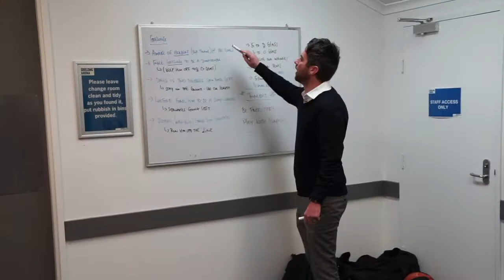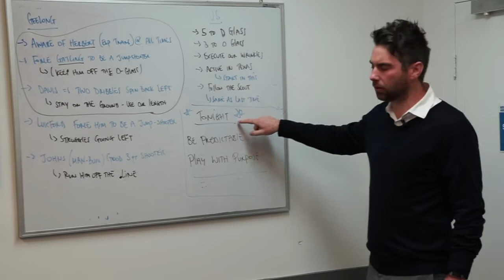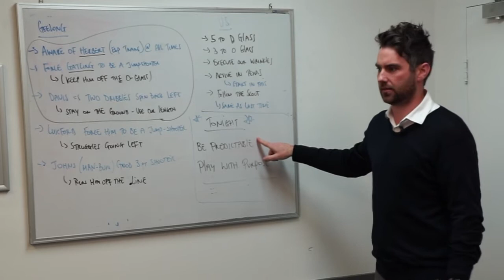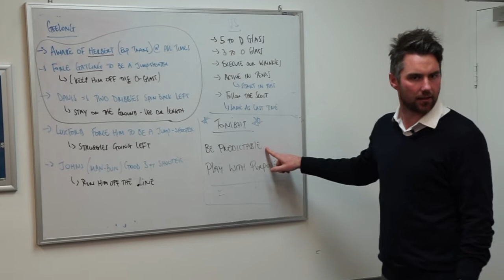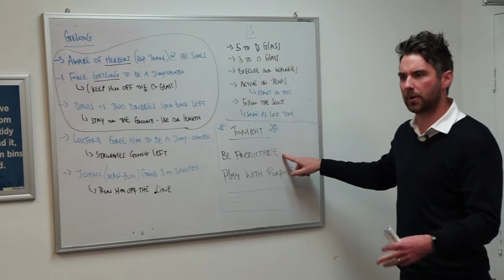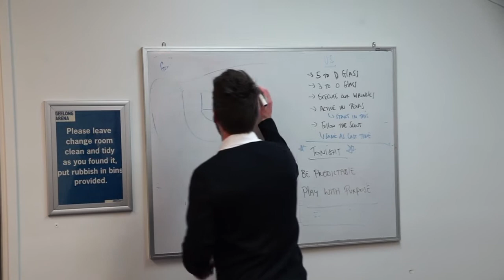Andrew Harms Mic-Up Round - Rd. 11 2018